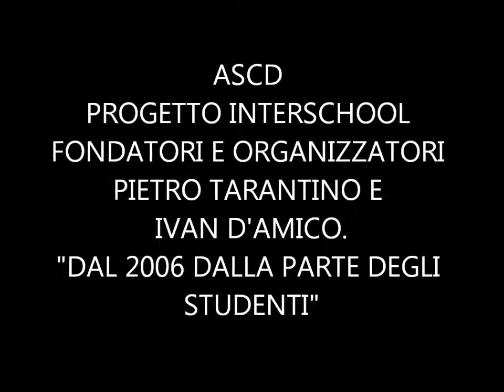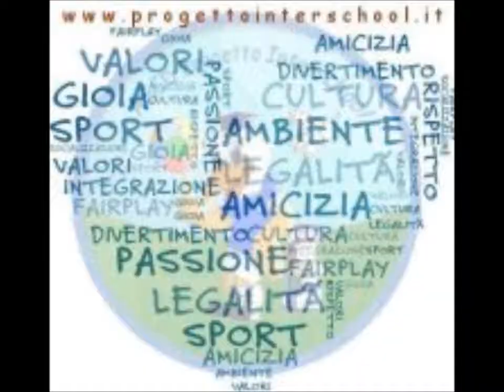Demo Highlights con Telecronaca